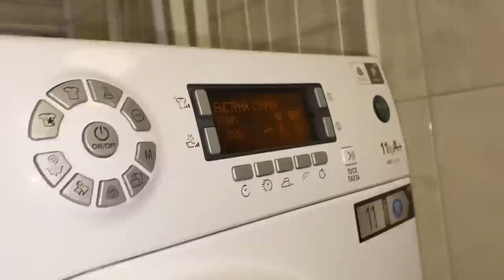ПОЛНАЯ ПЕРЕДЕЛКА СТАРОЙ ОДЕЖДЫ К ХОЛОДАМ 😡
сегодня делаю кастом одежды на осень чтоб был модный шмот на 2020 покажу интересные техники рисования актрилом по одежде, кастом пальто, худи и бомбера. из устаревшей одежды в трендовую .

если читаешь это то пиши в комменты, а я буду тебя лайкать
"Однажды я видела как человек ест мерзкий ком  грязи или что это было ужас вот акула полудурок "

ОСЕННИЙ КАСТОМ ОДЕЖДЫ ИЗ УСТАРЕВШИХ ШМОТОК В ТРЕНДОВЫЕ